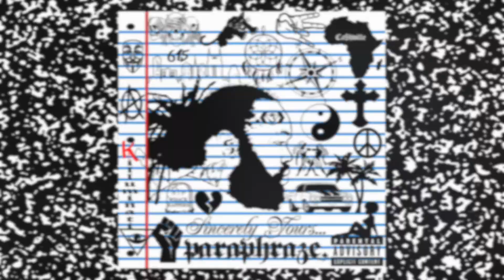Dizzy Wright "State Of Mind 2" Album Review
My review on Dizzy Wright's new album "State Of Mind 2."